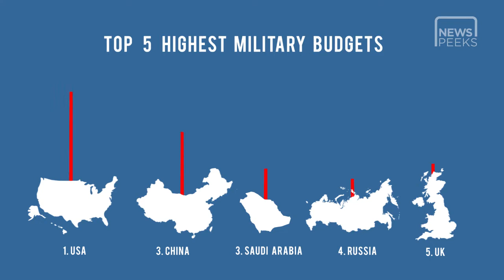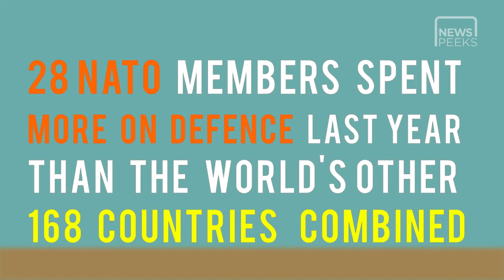BRITAIN & THE WAR INDUSTRY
What's Britain's relationship with the war industry? We ask the awkward question.